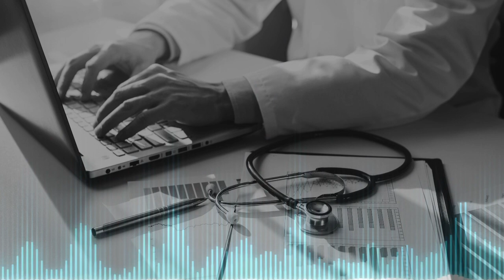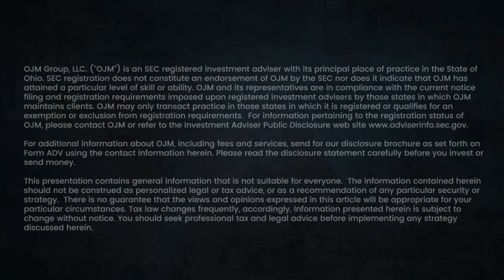4.17| Negotiating The Contract You Deserve with Ethan Nkana, JD, MBA and Dr. Erica Mathieu (Part 1)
In our continuing episode, host David Mandell sits down with Ethan Nkana, JD, MBA, founder of Rocky Mountain Physician Agency and his client, Dr. Erica Mathieu, Chief Medical Officer at Primary Health Solutions.  Here, in part two of this two-episode interview, David begins the discussion with Erica, looking at her situation as a case study – first discovering what her frustrations were with her then-present job, how she found Ethan to help her, and their process of renegotiating her employment contract over the ensuing months. They focus on key success factors, such as leverage through other job offers and the timing of negotiations.

Learn more, including additional show notes, links, and more, by visiting